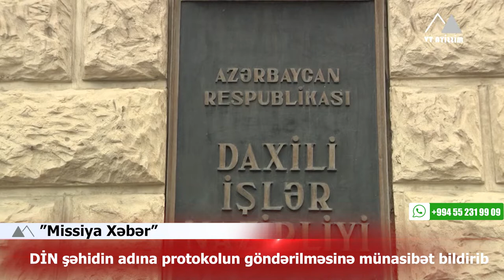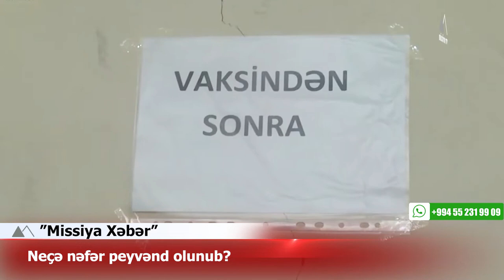🔴 Rusiyada erməni faşist haqqında filmin nümayişi dayandırılıb 🔺 MİSSİYA-XƏBƏR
🔴 Rusiyada erməni faşist haqqında filmin nümayişi dayandırılıb

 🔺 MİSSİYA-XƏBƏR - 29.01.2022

✅ BMT Azərbaycana təşəkkür edib
✅ DİN şəhidin adına protokolun göndərilməsinə münasibət bildirib
✅ Daha bir erməni hərbçinin meyitinin qalıqları təhvil verildi
✅ Neçə nəfər peyvənd olunub?